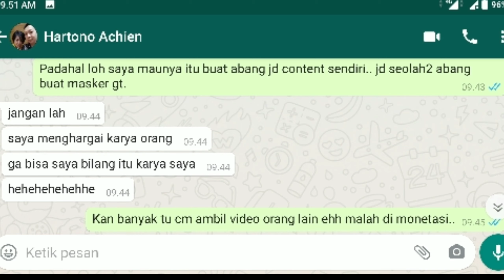Cara membuat masker kain BLUDRU MACAN